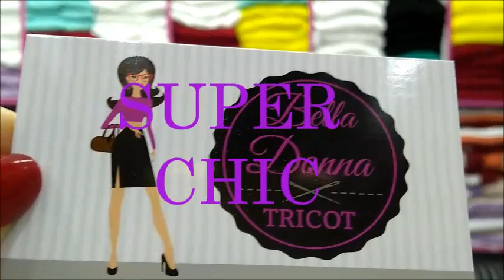BRÁS-SP VESTIDOS CONJUNTOS EM LINHA TRICOT/NOVOS MODELOS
Videos com conteúdos de estilo de moda, novidades e tendencias.